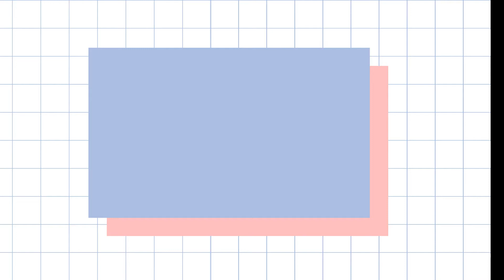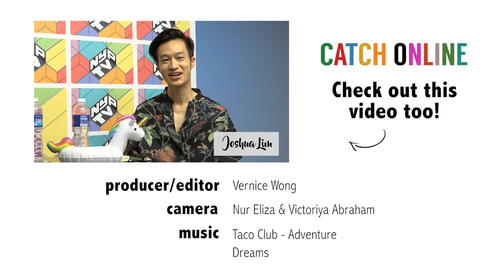Tropical Lookbook I CATCH Online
Put yourself out on the street with style essentials like punchy prints, hyper hues and dazzling accessories